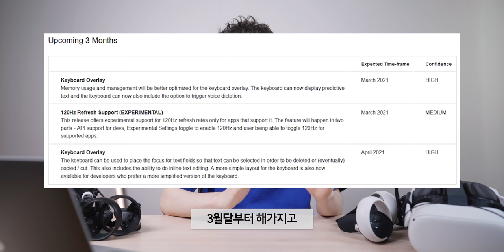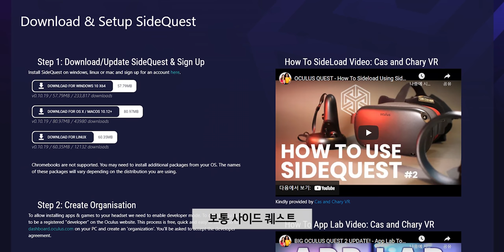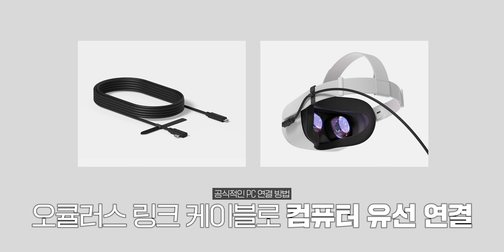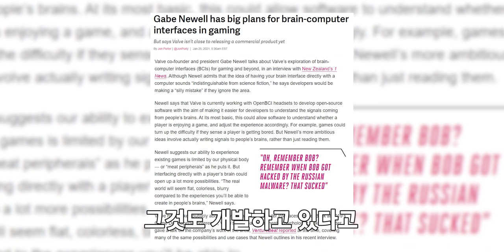지금 없어서 못구한다는 VR기기 반년 사용기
▶ 스펙
제품명 : 오큘러스 퀘스트2
가격 : 41.4만원